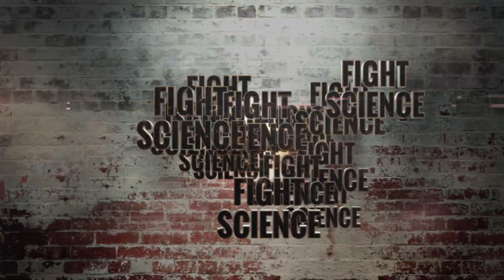Hammer Time - Fight Science: The KO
Dr, Peter Lewis talks about the science of the KO